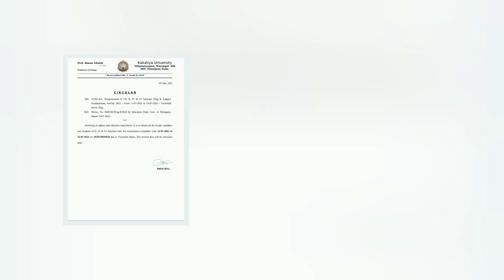KU update అసలు రేపు exam ఉందా??? లేదా??? clarity ga || 2nd 4th 6th sem ||Degree Exams postponed ???